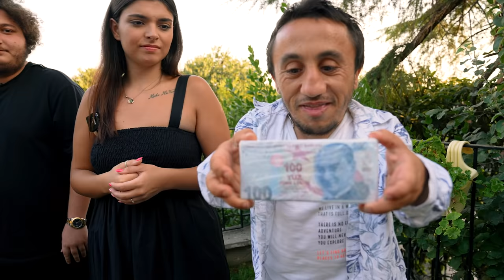VAHŞİ HAYVANLI KUTUDAN PARAYI ALAN KAZANIR !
Merhaba,

Ben Mesut Can Tomay. Bugün 33'lük ablam eski Late Night Show Sahibi Ali biçim onun bacısı Eda Biçim ve Rıdvan Abi ile birlikte farklı canlılarla dolu bir fanusun içindeki parayı bulmak için yarıştığımız bu video çok eğlenceli bir video oldu hepinize  iyi seyirler.. (: